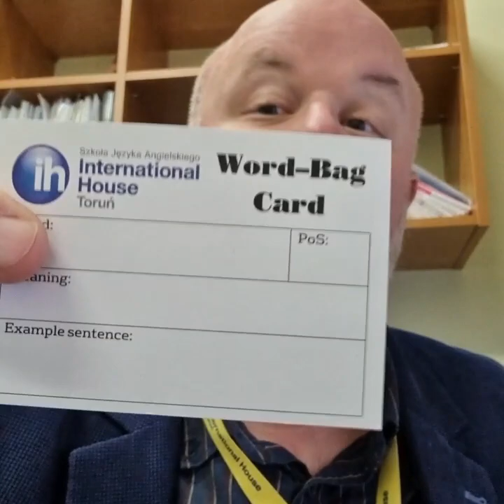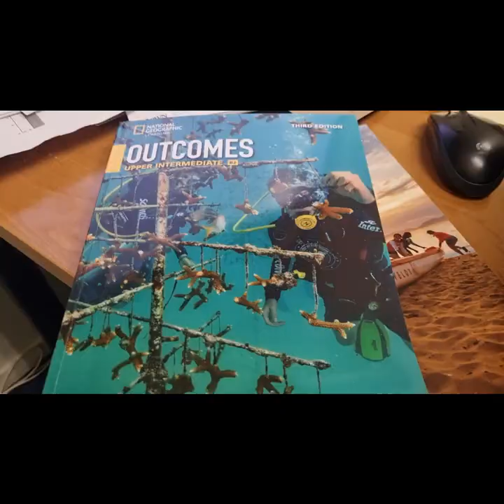Video teaching tip 1 from Glenn Standish, IH Toruń.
Glenn Standish,  the ambassador for the 'Outcomes' 3 ed, shares his extensive knowledge of teaching and gives us some tips on how to make the most of the latest edition of NGL bestseller!